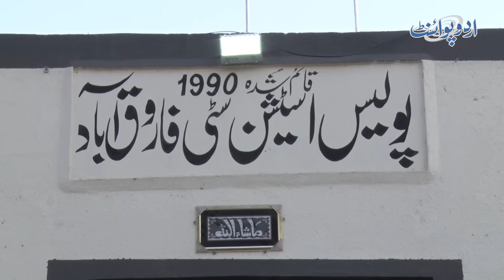Mujrimo Ko Saza Ke Bajaye Naik Insaan Banane Wala SHO - 5 Bhaiyon Ko Deen Ki Khidmat Per Laga Diya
Mujrimon Ko Saza Ki Bajaye Naik Insaan Banane Wala SHO Wajid Abass - Sharab Farosh 5 Brothers Ki Islah Kar Ke Deen Ki Khidmat Per Laga Diya
In this inspiring video, we delve into the remarkable story of SHO Wajid Abass, a police officer who chose to transform criminals into righteous individuals instead of punishing them. Join us as we explore how SHO Wajid Abass took it upon himself to reform the lives of five brothers involved in selling alcohol and guided them towards the path of righteousness. Witness the incredible journey of these brothers as they are led towards serving the religion and embracing a life of virtue. This heartwarming tale showcases the power of compassion and the potential for positive change in even the most challenging circumstances. Don't miss this captivating video that highlights the transformative impact of one person's dedication to making a difference.
Producer: Abdullah Khan